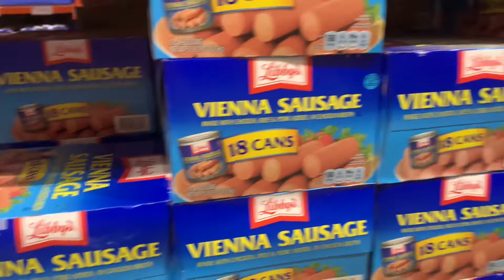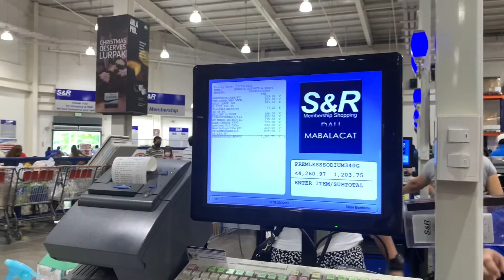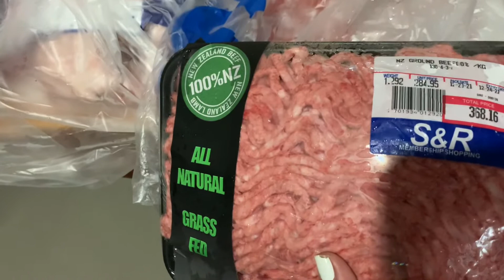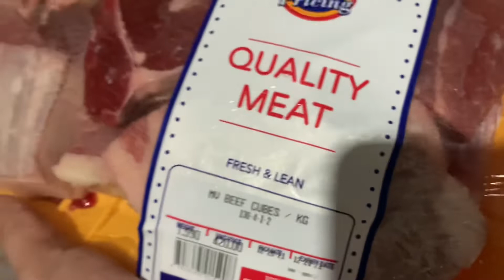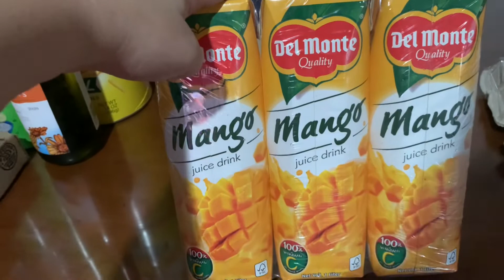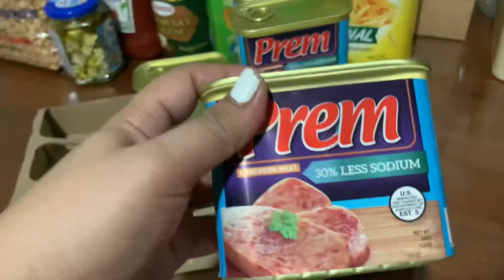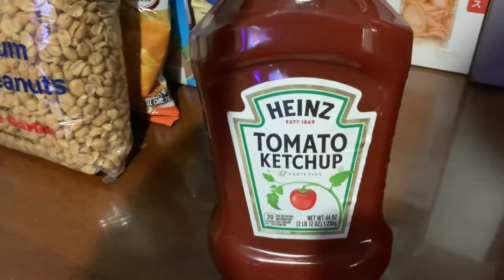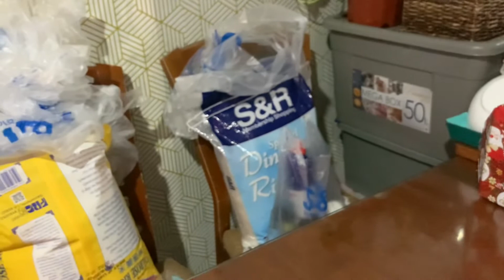HULING HIRIT SA S&R!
Just before it gets very busy ay nagpabudol na naman ako sa SNR. Hope you enjoy this video.

Mommy G Diary